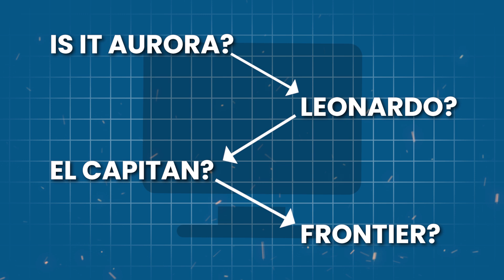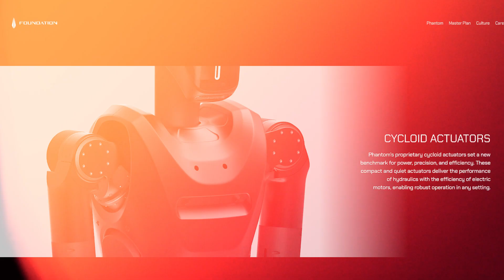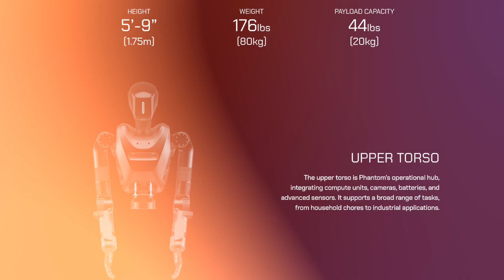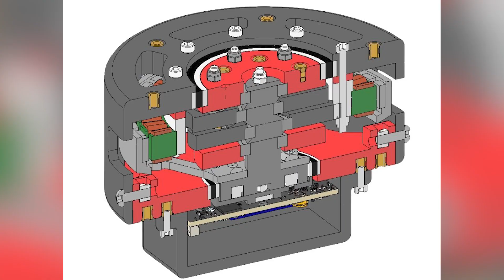Meet Phantom MK1: The SHOCKING AI Humanoid Robot Soldier By Foundation Robotics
Imagine a world where autonomous robots are not just assisting with daily tasks but also taking on the front lines of warfare. In this eye-opening video, we explore the future of military technology featuring the Phantom MK1, an innovative humanoid robot designed for combat and beyond by Foundation Robotics Labs which aims to create versatile machines that can thrive in high-risk environments. From its surprising debut as a DJ at San Francisco's Temple Nightclub to its potential role in reshaping defense strategies, this robot is set to revolutionize industries and everyday life alike.